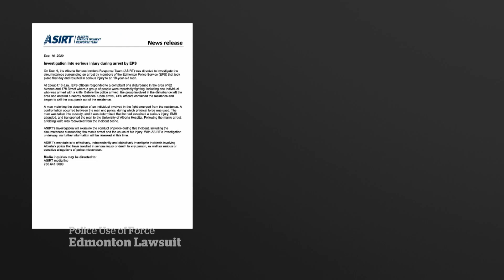Lawsuit alleges teenager suffered brain injury after attack by Edmonton police officer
A 19-year-old’s family is suing the Edmonton police because they say he was left with a devastating brain injury after being kicked in the head by an officer who remains on active duty.